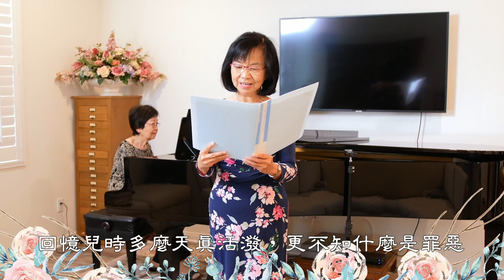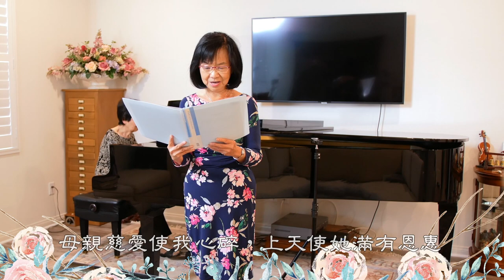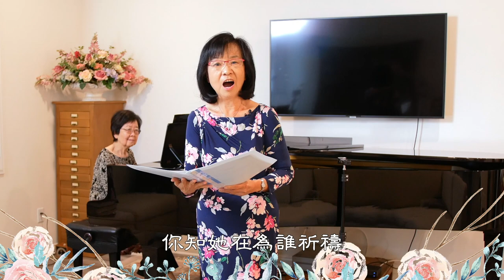「你知她在為誰祈禱 」by 洪陳孝南 Jenny Hung (Vocal) / 張李怡如 Phoebe Chang (Piano)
「你知她在為誰祈禱」
Performed by 洪陳孝南 Jenny Hung (Vocal)
張李怡如 Phoebe Chang (Piano)
作曲：Gilmour / 作詞：王毓騵 / 編曲：林福裕